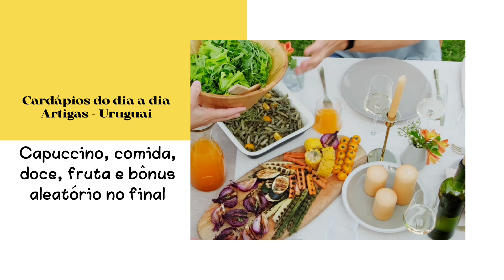Cardápios do dia a dia. Uruguai - Artigas